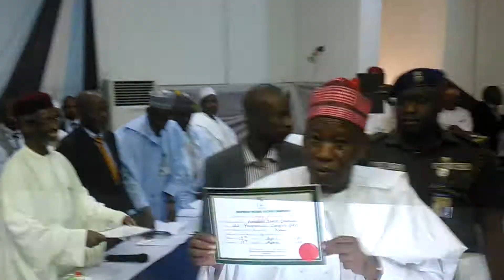Issuance of certificate of Return to H.E. Apc Lead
Issuance of certificate of Return to H.E. Apc Leader and Governor of Kano state as Senator representing Kano Central, Governor Elect, His Deputy and member of National Assembly Today Thursday 16/04/20